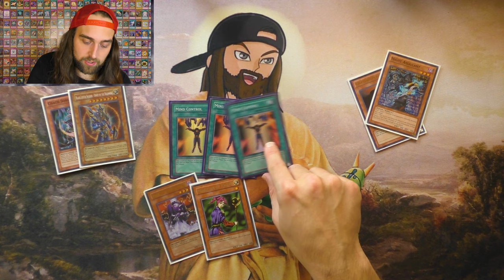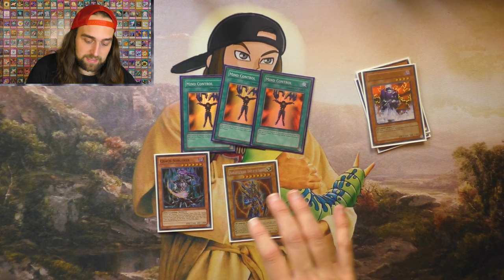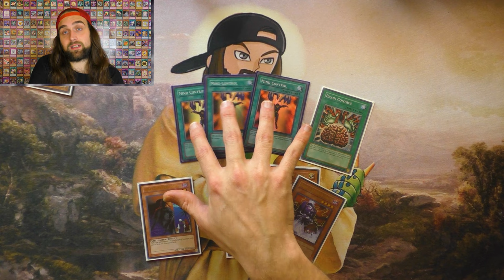Control The Mind Of Your Opponent